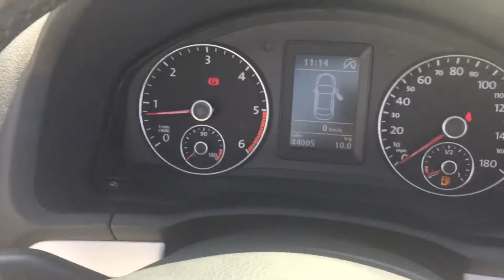Volkswagen Eos 2.0Tdi BV61OTR ns